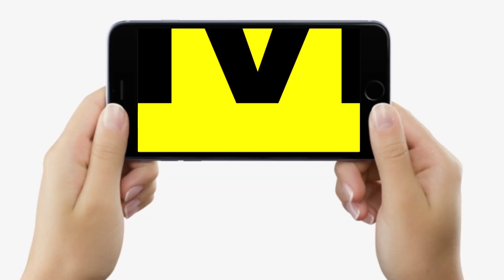BJP ने अपने 7 MLC को किया सम्मानित, क्या बोले Tar Kishore Prasad और Sanjay Jaiswal, सुनिए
BJP ने अपने 7 MLC को किया सम्मानित, क्या बोले Tar Kishore Prasad और Sanjay Jaiswal, सुनिए | Bihar News | LiveCities